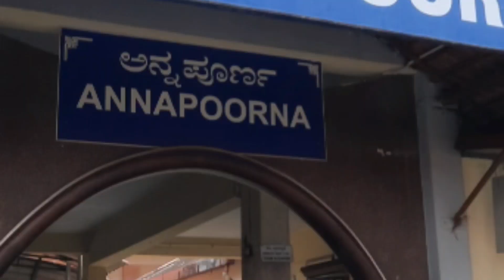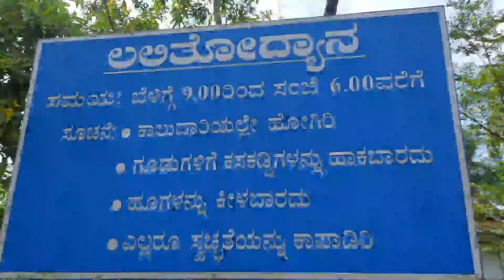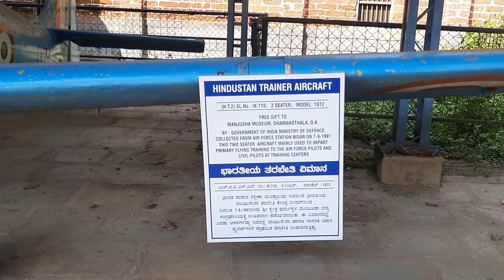Sri Dharmasthala Manjunatha Temple ||ಶ್ರೀ ಕ್ಷೇತ್ರ ಧರ್ಮಸ್ಥಳ ||ಒಂದು ದಿನದ ಪಯಣ ಧರ್ಮಸ್ಥಳ ಕ್ಷೇತ್ರ ದರ್ಶನ 🙏🙏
ಧರ್ಮಸ್ಥಳ ದ  ಈ ಉದ್ಯಾನವನ ಸೊಗಸು ನೋಡಿ.